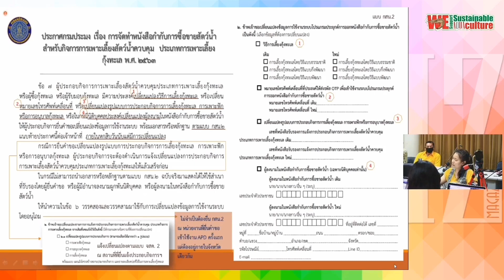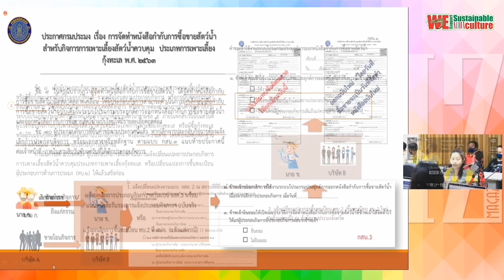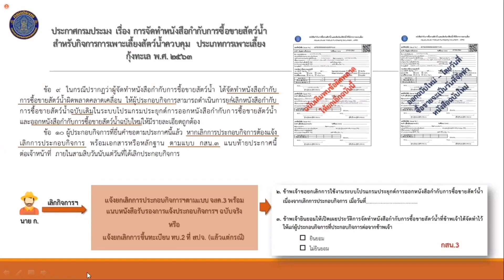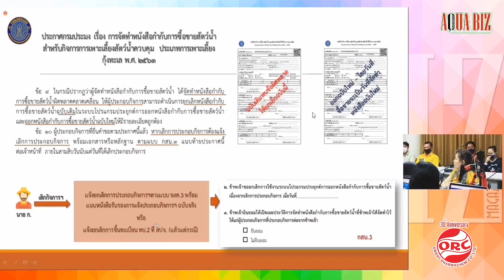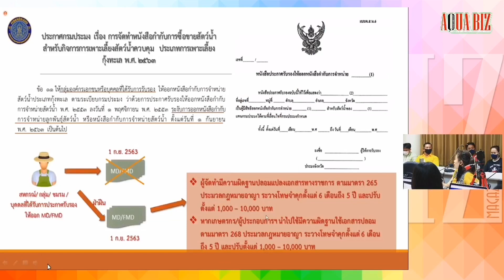ย้ำให้ชัด ฟังอีกครั้ง‼️ 1 กันยา.. กรมประมงขีดเส้นเข้าระบบ APD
ย้ำให้ชัด ฟังอีกครั้ง‼️

🚨กรมประมงประกาศ🚨
⚠️ 1 กันยายน 63 นี้ ⚠️
ยกเลิกการออก MD FMD ทั่วประเทศ

กรมประมงขีดเส้น‼️
ผู้ประกอบกิจการเพาะเลี้ยงกุ้งทะเลเข้าระบบ APD ✅
แทน MD, FMD 🚫

ทุกท่านต้องทำอะไรบ้าง มาดูกัน 🤓